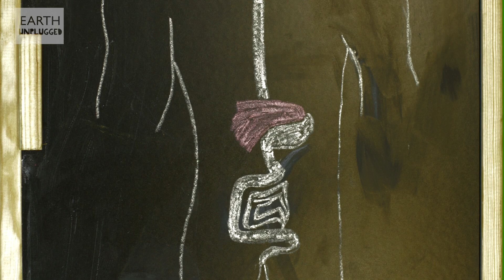Can Animals Regenerate? | BBC Earth Explore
If you cut an earth worm in half, do two grow back? Patrick examines the natural history of regeneration.

Taken from Zoo La La (Ep 8): the show examines the most incredible animal behaviour from all over the world. Patrick Aryee asks questions that that you've always wanted to know the answer to, as well as some you didn't even know to ask!